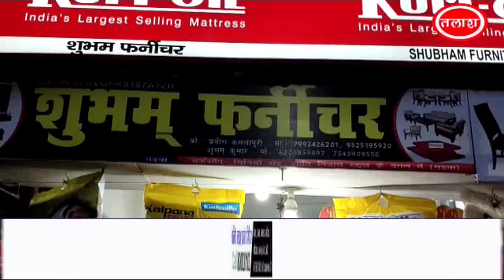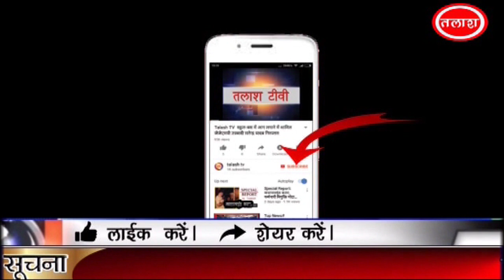गढ़वा । धनतेरस पर शुभम फर्नीचर में नए मॉडल के सामानों की हो रही बिक्री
Talash TV
Latest News
Breaking News
Current News
garhwa news
palamu news
latehar news